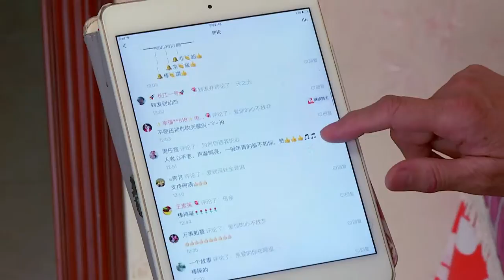Chinas Senioren nutzen Internet-Karaoke als Talentshow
In China ist es nicht ungewöhnlich, Rentner beim Tanzen, Tai Chi oder Singen auf öffentlichen Plätzen zu sehen. Die 62-jährige Wang Jinxiang ist da keine Ausnahme, überträgt ihre Einlagen aber online an tausende Fans. Damit ist sie eine von vielen Senioren in China, die sich in der von Jüngeren dominierten Internet-Szene behaupten.